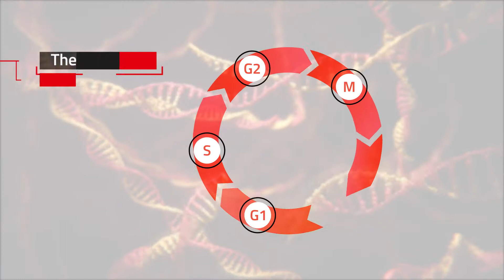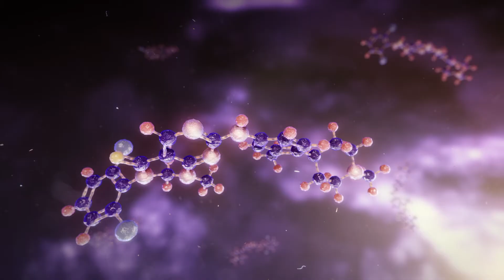Focus on Debio 0123 Mode of Action​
Discover the mode of action of Debio 0123, our Wee1 kinase inhibitor